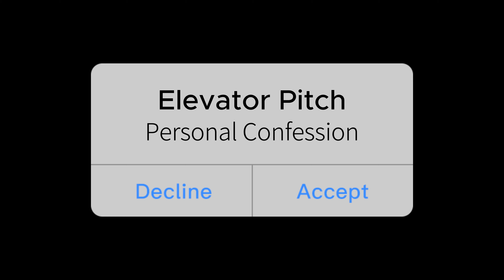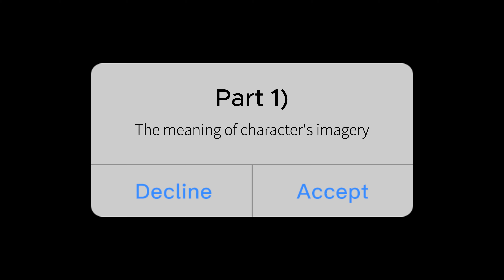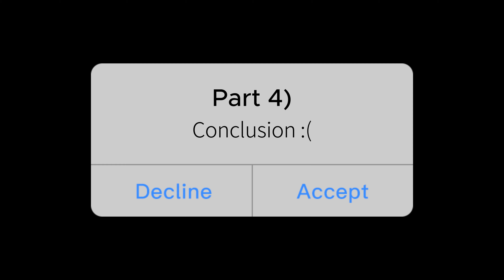Gohma: The Legendary Legend of Zelda Villain | History & Symbolism Explained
Description: 🎮 Uncover the Mysteries of Gohma: Dive into the rich history and symbolism of one of the most iconic villains in The Legend of Zelda universe – Gohma! From its debut in the original Legend of Zelda to its appearances in subsequent titles, this video is your gateway to understanding the essence of Gohma's character and its significance in the gaming world.
🔍 In this in-depth exploration, we'll delve into the origins of Gohma, its evolution throughout the series, and the symbolism it carries as a formidable arthropod antagonist. Discover the lore behind this one-eyed terror and the impact it's had on the gaming community.
📚 Whether you're a seasoned Zelda fan or a newcomer to the franchise, this video provides fresh insights into Gohma's role in Link's adventures, showcasing how this fearsome foe has become a symbol of courage and perseverance.
🌟 Don't miss out on this epic journey through Zelda's history, where every boss battle with Gohma is a thrilling testament to the enduring legacy of The Legend of Zelda series.